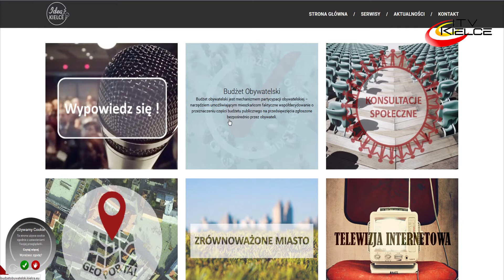Budżet Obywatelski - koniec przyjmowania propozycji - ITV Kielce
3 kwietnia o północy minął termin składania propozycji do tegorocznej edycji Budżetu Obywatelskiego. Mieszkańcy zgłosili 45 projektów, w tym 17 zadań dużych i 28 - małych.  Ratusz czeka jeszcze na te wnioski, które zostały wysłane tradycyjną pocztą.
Wśród zgłoszonych propozycji najwięcej, bo 12 - jest placów zabaw, 8 dotyczy boisk szkolnych i osiedlowych, po 6 - przebudowy chodników i parkingów oraz terenów rekreacyjnych na osiedlach czy w parkach. Są także projekty zakładające np. budowę trasy dla rolkarzy w dolinie Silnicy, montaż w różnych punktach miasta 10 inteligentnych ławek solarnych wyposażonych w porty USB, ładowarki, hot spoty i stojaki na rowery czy też instalację urządzeń, które ułatwiają orientację przestrzenną osób niewidzących, ale przydatne są też dla pełnosprawnych. Kielczanie chcieliby realizacji także takich pomysłów, jak: obserwatorium astronomiczne przy ul. Krzemionkowej, kreatywna strefa zabawy i nauki na Barwinku, monitoring na Białogonie czy przebudowa ulicy bp. Kaczmarka wraz z parkingami.
Lista zgłoszonych pomysłów, wraz z ich opisem i wskazaniem lokalizacji zostanie opublikowana na stronie Budżetu Obywatelskiego do 20 kwietnia. Potem rozpocznie się weryfikacja projektów pod względem zgodności z regulaminem. Na zakwalifikowane zadania będzie można głosować we wrześniu. Środki zarezerwowane w budżecie miasta na ich realizację, to 5 milionów złotych.